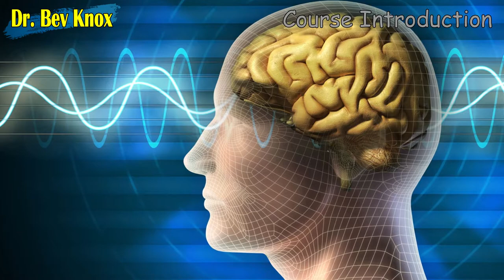Dr. Bev Knox Course Introduction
Psychology - The scientific study of behavior and mental processes.
--Psychology can help us understand ourselves and others.
--Use critical thinking to evaluate information to reach reasonable conclusions based on evidence.

Life Span Development – the concept of human development as a lifelong process, which can be studied scientifically.

As the field of human development became a scientific discipline, its goals evolved to include description, explanation, prediction, and modification of behavior. The scientific study of human development is an ever-evolving endeavor.

Periods of Development :
Prenatal Period – conception to birth
Infancy and Toddlerhood – birth to age 3
Early Childhood – 3 to 6 years
Middle Childhood – 6 to 11 years
Adolescence – 11 to 20 years
Young Adult – 20 to 40 years
Middle Adult – 40 to 65 years
Late Adulthood – 65 and over